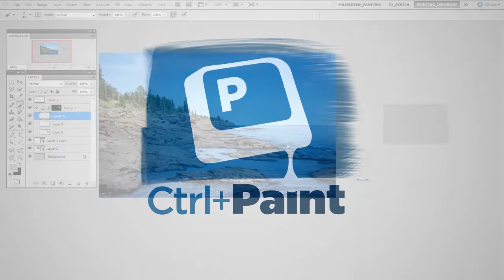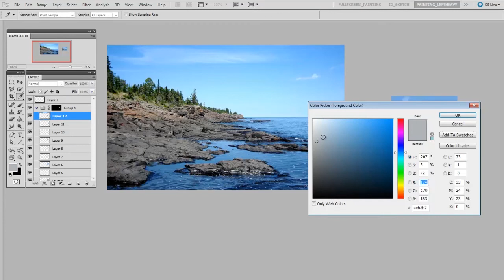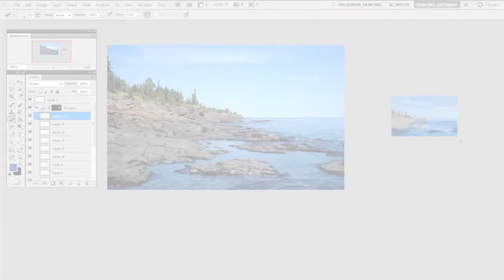Digital Painting: the 'Tiny Study'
We've talked about starting small and working bigger - but this time we're going to start tiny. Color is challenging to work with, and much of the instruction on Ctrl+Paint is done in grayscale. If you want to start working directly in color I recommend the 'tiny study' exercise. When you're looking at a photo filled with rich details it's tempting to re-create each pebble and tree. This exercise forces you to simplify what you're seeing, skip the details, and only paint the colors. Even though the end result won't impress your friends, it helps hone your eye for color and builds a foundation for landscape painting.